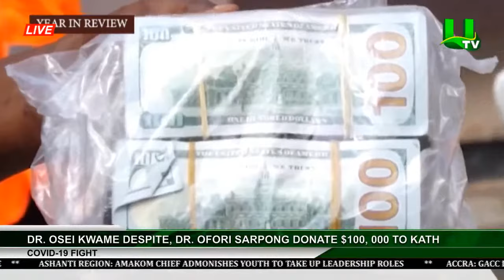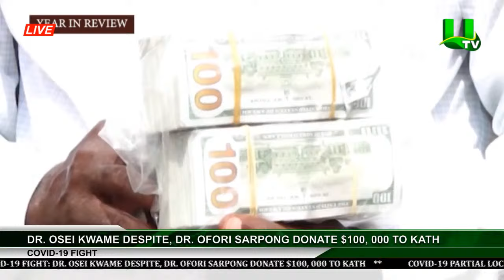PRIME-TIME NEWS WITH AKOSUA SARPONG AND AMA SARPONG KUMANKUMA GYASI 30/12/2020